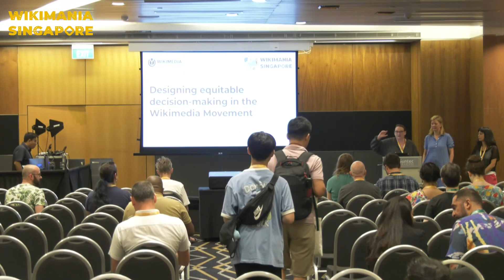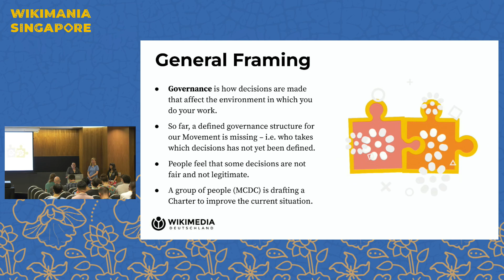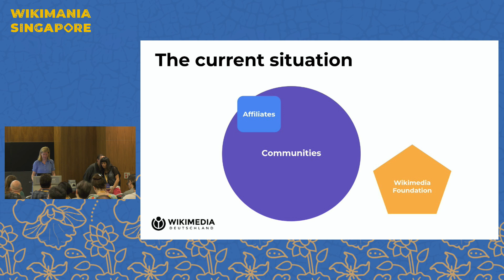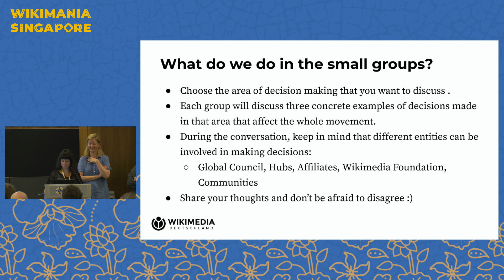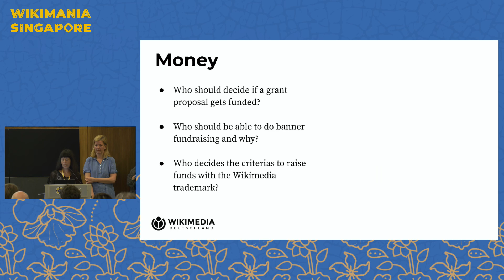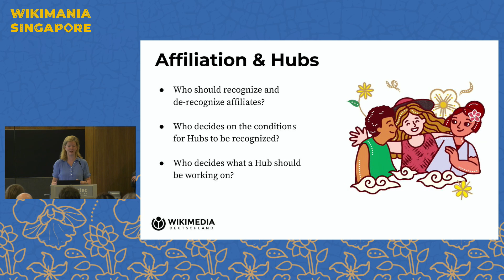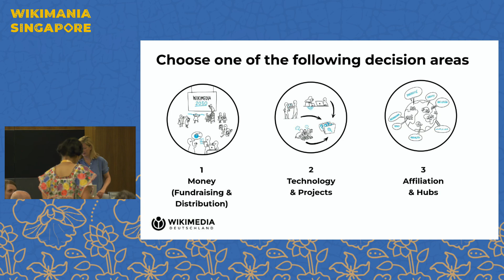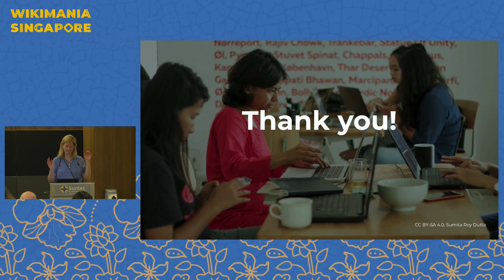Designing equitable decision-making in the Wikimedia Movement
An interactive workshop where participants will map out which decisions should be made by whom in the Wikimedia movement to assure the principles of subsidiarity and equity in decision making. Participants will discuss scenarios including their risks and benefits. The insights will be shared with the movement, including the MCDC.

Presenters: Alice Wiegand and Nora Circosta (WMDE, Supervisory Board), Nicole Ebber (WMDE, Director Movement Strategy and Global Relations)